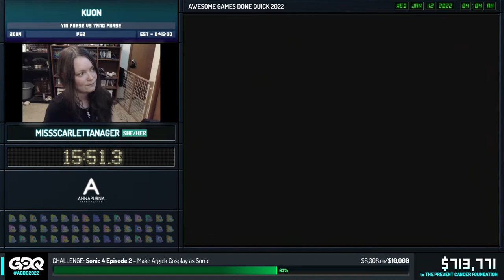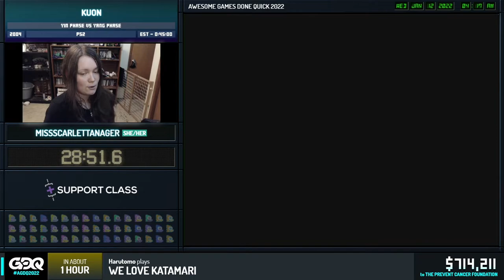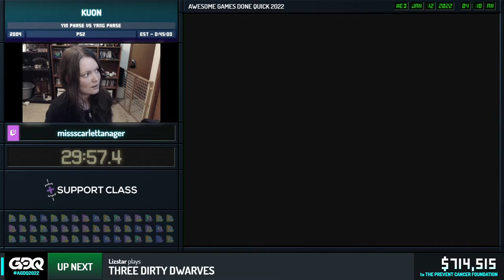[WR] Kuon by Miss Scarlet Tanager - Speedrun at AGDQ 2022!